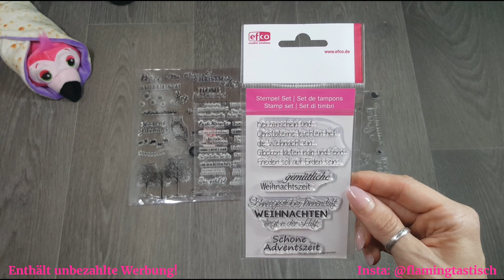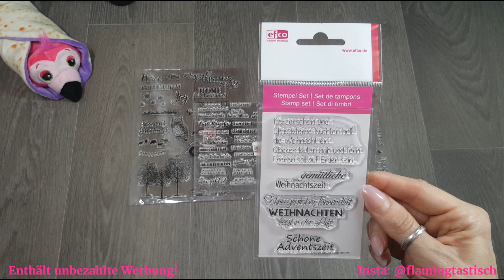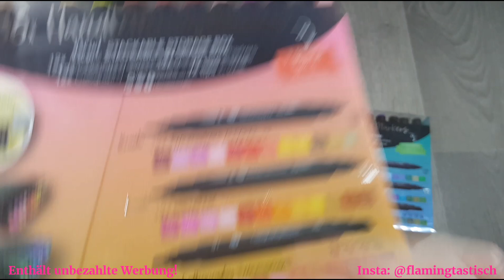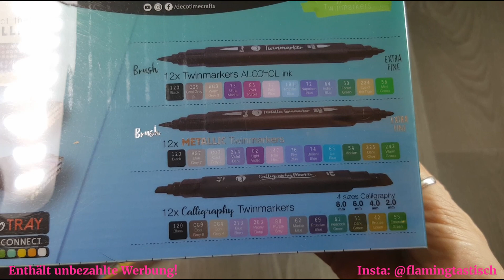ACTION HAUL 😍 16.11.-23.11.2020 😍